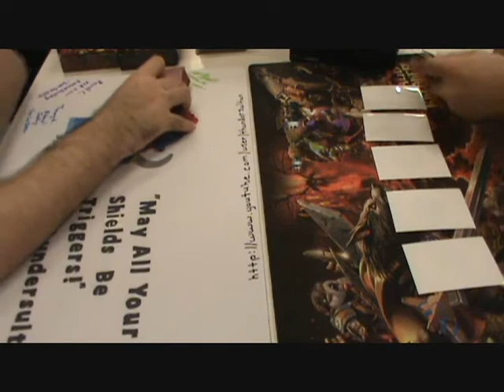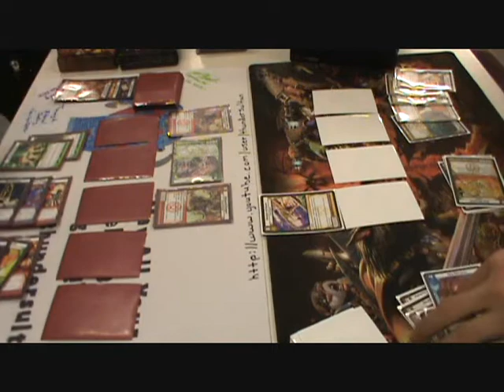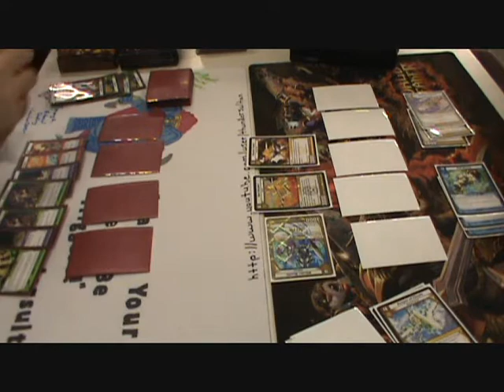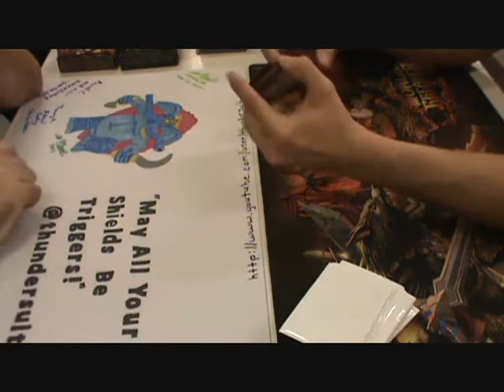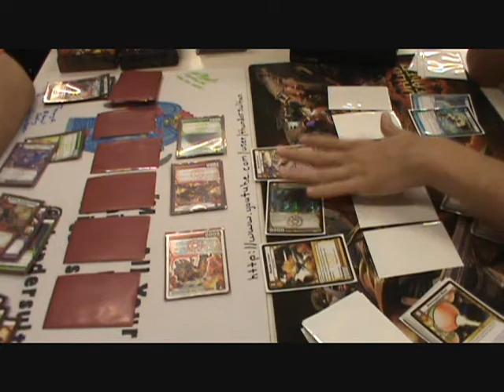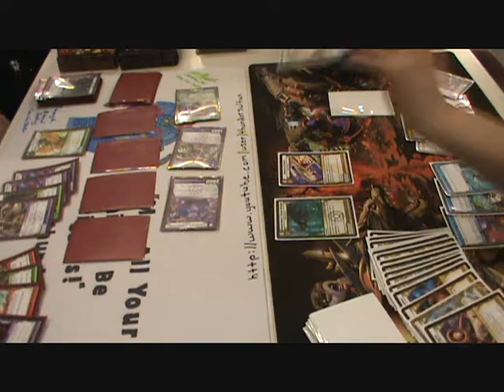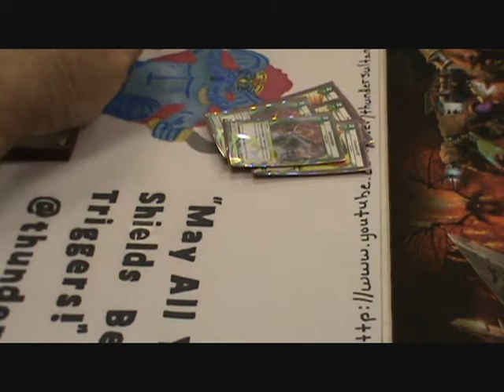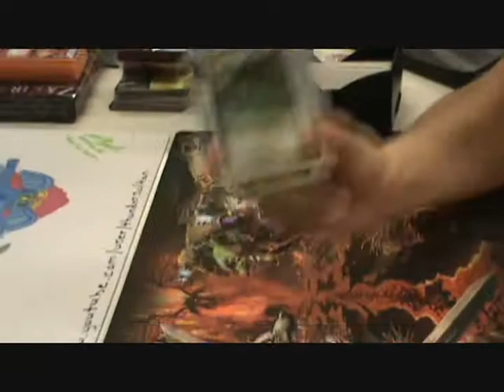KAIJUDO - DFN Hyperspeed Dragons (Eric) VS LW Rally the Reserves (Robby) Deck Profiles at the End!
Deck profiles by each player at the 25:27!

Video duel! Blaze Belcher (Eric Arriola) is running a Darkness/Fire/Nature Hyperspeed Dragons brew VS TheCardAcademyTCG's (Robby Stewart) Light/Water Rally the Reserves build. Enjoy!
Filmed on Sunday October 28th 2012. Uploaded on Saturday, November 10th, 2012.

My name is Carl Reddish - May all your shields be triggers!
14 Code Cards...